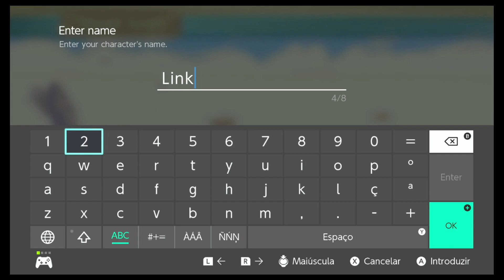The Legend of Zelda: Skyward Sword HD - #1 GAMEPLAY DO INÍCIO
Vídeo jogando o jogo The Legend of Zelda: Skyward Sword HD.
(GamePlay do início no Nintendo Switch), game disponível sem legendas em Português PT-BR.

The Legend of Zelda: Skyward Sword HD é um jogo eletrônico de ação e aventura desenvolvido pela Nintendo EPD e Tantalus e publicado pela Nintendo para Nintendo Switch. O jogo é remasterização em alta definição do jogo The Legend of Zelda: Skyward Sword lançado para o Wii em 2011.

Foi lançado em 16 de julho de 2021.

Estúdio: Nintendo

Série: The Legend of Zelda

Esse vídeo faz parte de uma série do jogo no canal, Let's play.